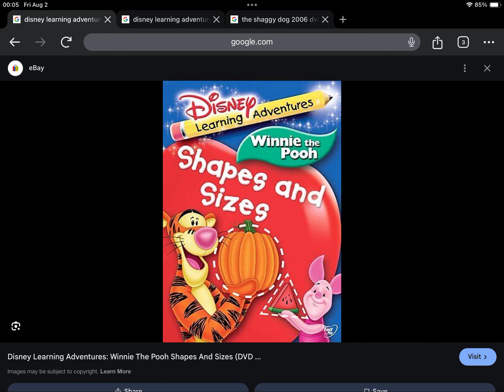Happy 18th Anniversary to Disney Learning Adventures: Winnie The Pooh Shapes And Sizes (2006)